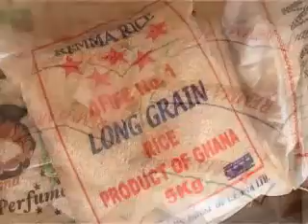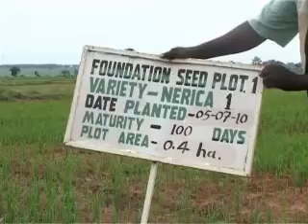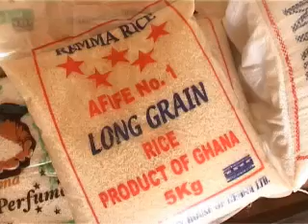The Northern Region Bread Basket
mofaghana's video